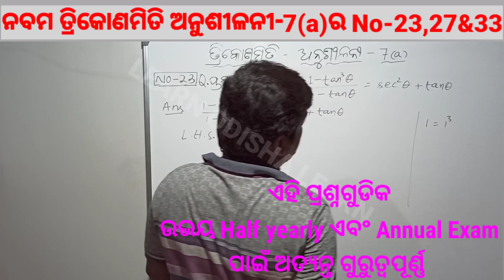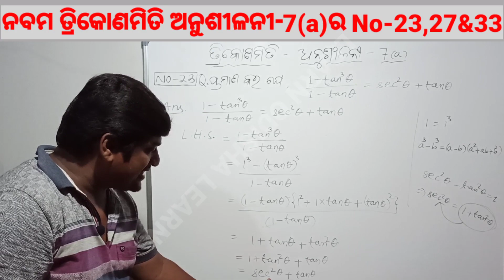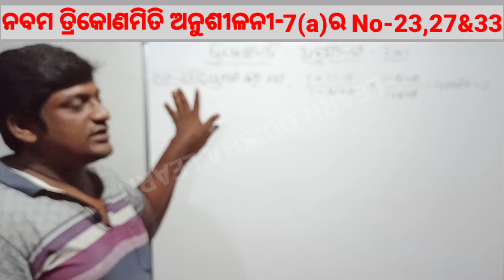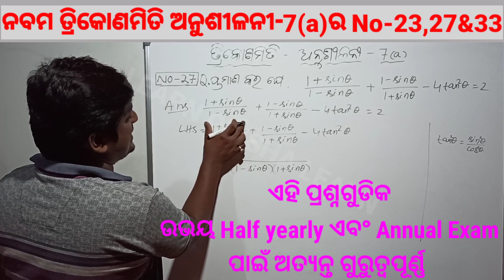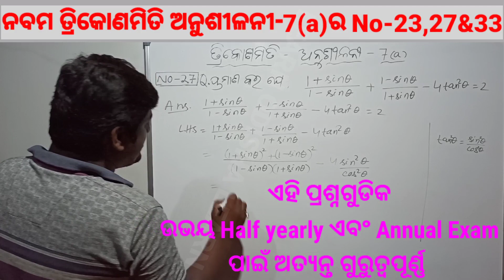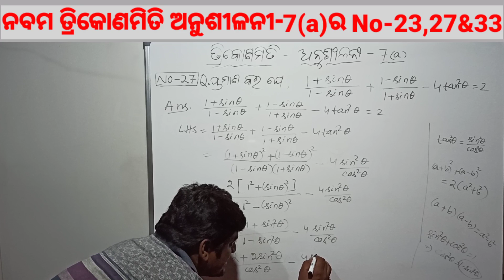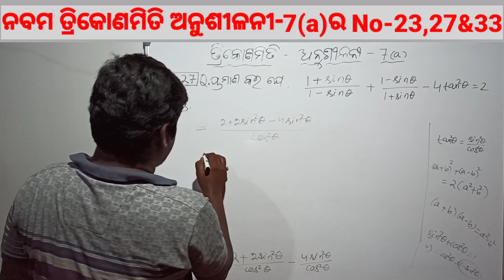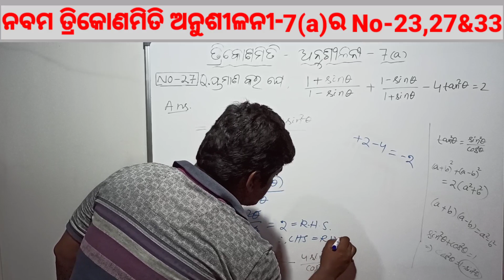ନବମ ତ୍ରିକୋଣମିତି ଅନୁ-7(a) No-23,27&33 | 9th Class Trigonometry in Odia | Class 9 Exercise 7(a) Odia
ନବମ ଶ୍ରେଣୀ ଗଣିତ/ଜ୍ୟାମିତି ତ୍ରିକୋଣମିତି(Trigonometry) ବିଷୟର ଅନୁଶୀଳନୀ-7(a) ର 23, 27 ଓ 33 ନମ୍ବର | ଏହା ନବମ ଶ୍ରେଣୀର ଛାତ୍ର/ଛାତ୍ରୀ ତଥା ଗଣିତ ଶିକ୍ଷକ/ଶିକ୍ଷୟିତ୍ରୀଙ୍କ ପାଇଁ ଅତି ଗୁରୁତ୍ୱପୂର୍ଣ୍ଣ ତଥା Best ଭିଡ଼ିଓ | Odia Medium class IX  Trigonometry Exercise 4(a), No 23, 27 & 33 - Class room teaching with Black board/White board. Very important and the best video for class 9 odia medium students as well as math teachers.

Important LINKS:-
ତ୍ରିକୋଣମିତି ମଞ୍ଜି ନବମ ଓ ଦଶମ ପାଇଁ | Trigonometry Basic Concept in Odia |  Class 9 Odia Trigonometry |
IX ଓ X ତ୍ରିକୋଣମିତିର ମୂଳ ସୂତ୍ର | Trigonometry Basic formula for Odia Medium class 9 & 10 with proof |
Probability Basic Concept "Sample Space" Trick for 10th odia medium | Class 10 Probability in Odia |
ଦଶମ ତ୍ରିକୋଣମିତି-4b,No-5(iii),(iv) | Class 10 Odia Trigonometry Exer-4b | 10th Geometry | Math Odia |
ଦଶମ ଉପପାଦ୍ୟ-10 | Class 10 Theorem 10 Odia | 10th Upapadya 10 | Odia Medium Class X Math Theorem-10 |
ଦଶମ ତ୍ରିକୋଣମିତି-4b,No-5(i) | Class 10 Odia Trigonometry Exer-4b
10 Class Math A.P.(ସମାନ୍ତର ପ୍ରଗତି) ଅନୁଶୀଳନୀ-3a No-12,13,17,18,19 & 3b No-11 |Arithmetic Progression|
2021 Very Imp.ଦଶମ ତ୍ରିକୋଣମିତି-4b,No-10 | Class 10 Trigonometry Exer-4b |
ଉପପାଦ୍ୟ 9 ଦଶମ ଶ୍ରେଣୀ | Class X Theorem 9 |
ଉପପାଦ୍ୟ 8 ଦଶମ ଶ୍ରେଣୀ | Class X Theorem 8 |

ପୂର୍ଣ୍ଣବର୍ଗରେ ପରିଣତ କରି ଦ୍ବିଘାତ ସମୀକରଣର  ସମାଧାନ | Solving Quadratic Equation by Completing Square |

ଅନୁଶୀଳନୀ-1(a) ଦଶମ ଜ୍ୟାମିତି 1ମ ଅଧ୍ୟାୟ ଜ୍ୟାମିତିରେ ସାଦୃଶ୍ୟ | Exercise-1(a) Class 10 Geometry 1st Chapter Similarity in Geometry

ଅନୁଶୀଳନୀ-3 ଦଶମ ଜ୍ୟାମିତି 3ୟ ଅଧ୍ୟାୟ ବୃତ୍ତର ସ୍ପର୍ଶକ | Exercise-3 Class 10 Geometry 3rd Chapter Tangents to a Circle